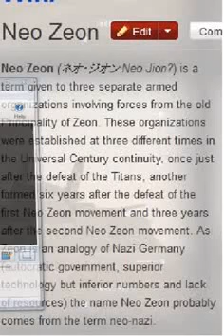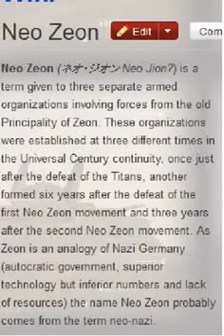Untitled 556 Occultscience101 Letsgetfree4